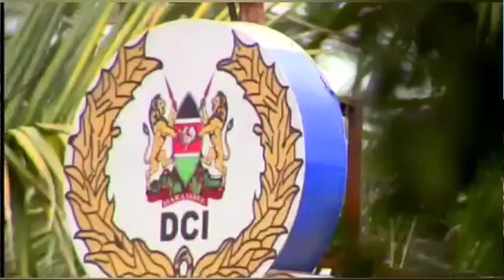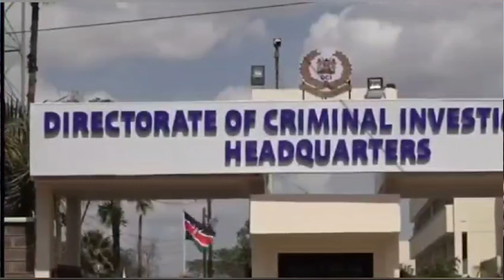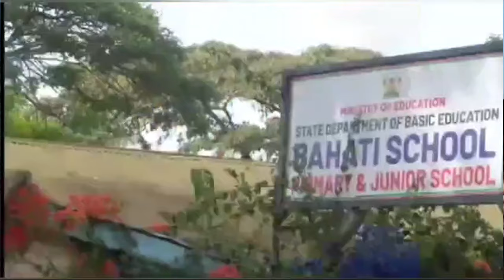Deg Deg Sirdoonka Kenya oo u Daatay Xaafada Ninkii Haweenka Gowracay lagu Tuhmayo